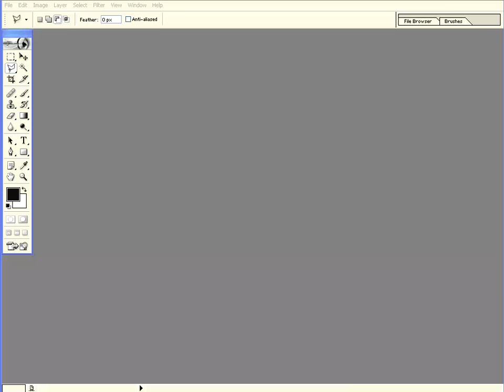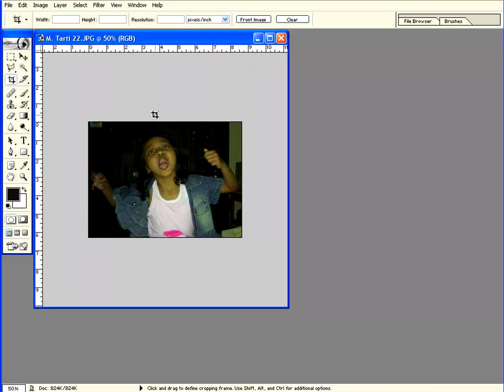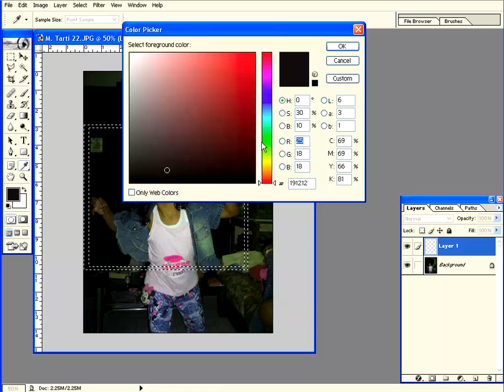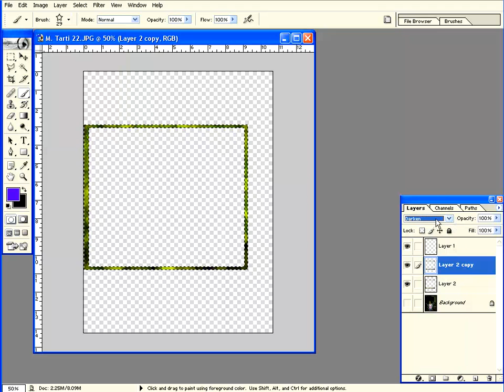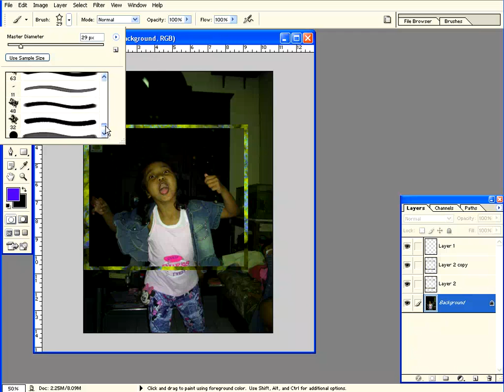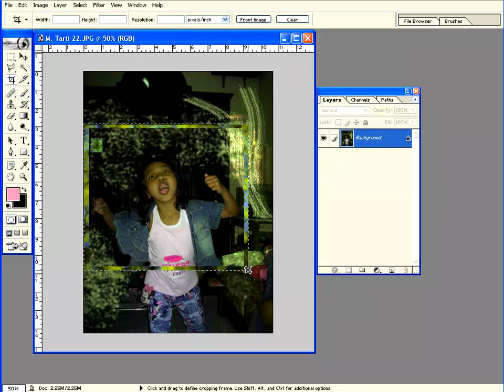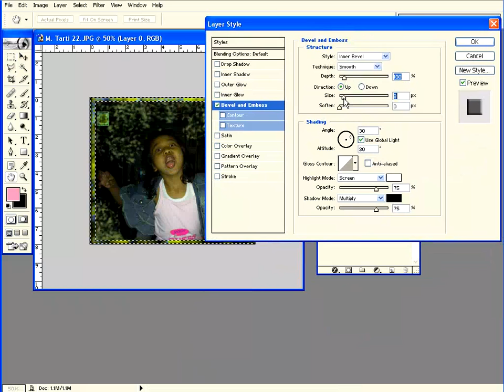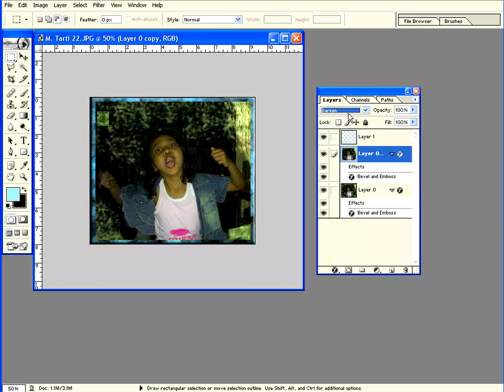Photoshop Tutorial Paket Dasar 05 Crop Warna Brush